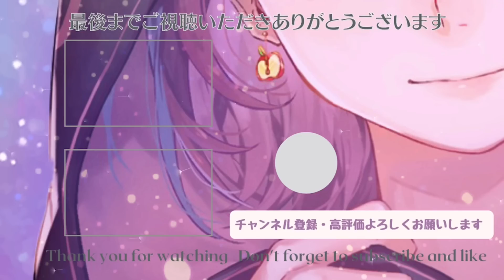【マリカ】どこに目がついてる・・・？【マリカ島 】【林檎さん視点】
▼ 林檎さんのLINEスタンプ販売中！たくさん使ってね🍎

▼ 林檎さんの公式グッズショップはこちらから！是非チェックしてみてね🍎

▼ 林檎さんが初めてつくったグッズはこちら！

【配信機材】
▼ 動画編集ソフト
▼ マイク
▼ オーディオインターフェース
▼ キャプチャボード
▼ キーボード
▼ おすすめゲーム
【リンク】
▼ ほしいものリスト
【ツイートタグ】
▼ 感想用タグ